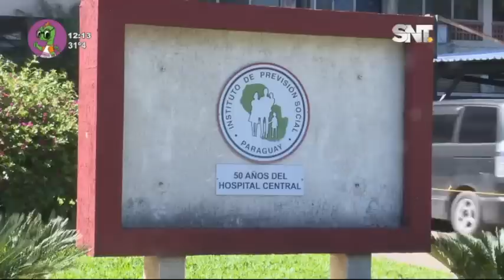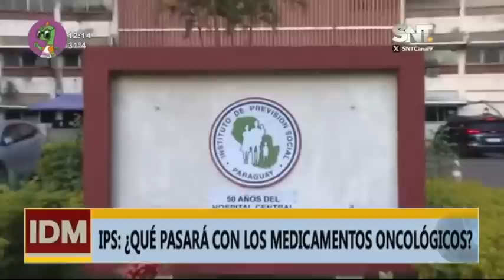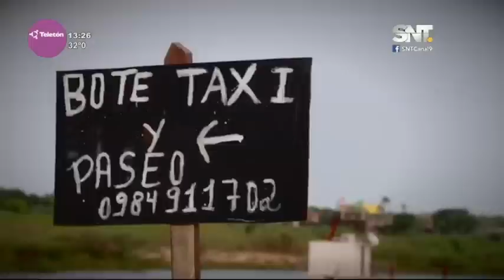Informativo del Mediodía: Lunes 6 de Noviembre del 2023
Programa completo